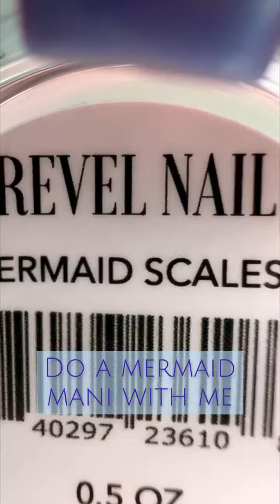MERMAID Chrome mani love love love